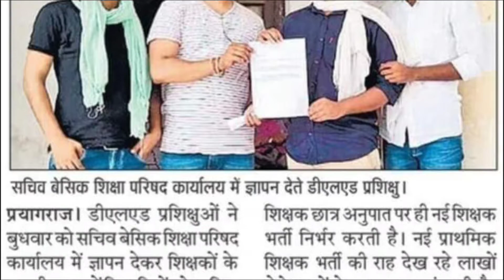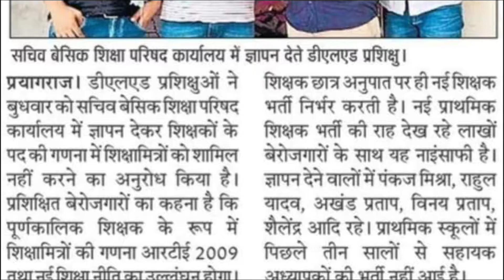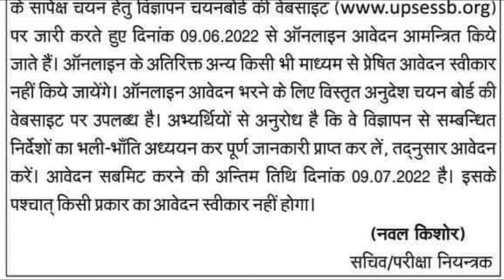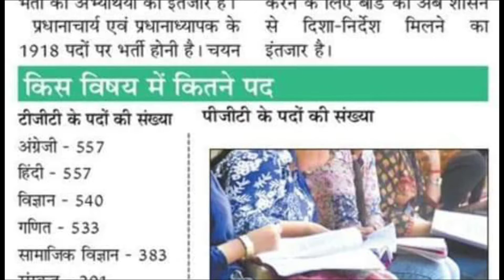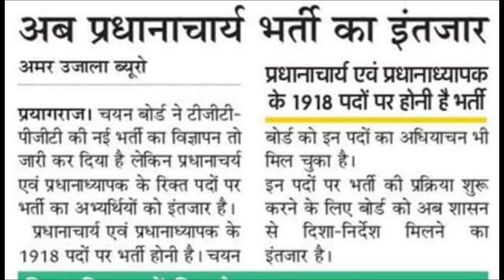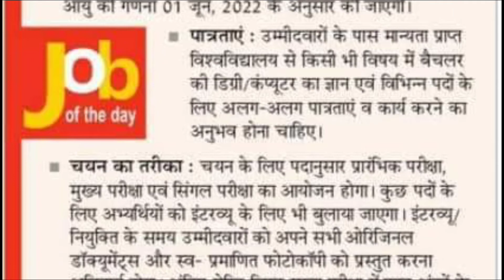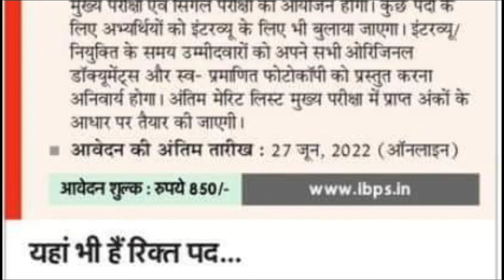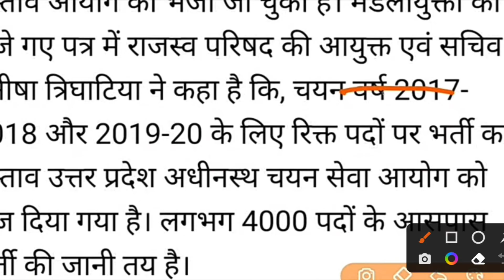नई शिक्षक भर्ती विज्ञापन जारी | TGT PGT APPLY ONLINE FORM | 51,000 PRIMARY TEACHER, नई Lekhpal भर्ती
up lekhpal
upsssc lekhpal latest news
upsssc
uppcs prelims paper,up,uppcs new vacancy notification,uppcs notification,uppcs exam date,uppcs new vacancy 2022,uppcs new syllabus notification,uppcs prelims general studies,up pcs notice
new lt grade shikshak bharti lt grade latest news tgt pgt notification lt grade shikshak bharti lt grade shikshak bharti kab aaegi lt grade shikshak bharti latest news  lt grade bharti kab tak aa sakti haie
upsessb latest news , upsssc latest news today , tgt pgt latest news today
up upcoming teacher vacancy in up
69000 latest news
up assistant teacher salary up assistant teacher cut off
uttar pradesh teacher bharti uttar pradesh teacher vacancy
super tet
uppsc
upsssc
ctet
upsc prelims
upsc latest news
uppsc ro
exam result
p s parihar news
ssc mts
bpsc
bihar news